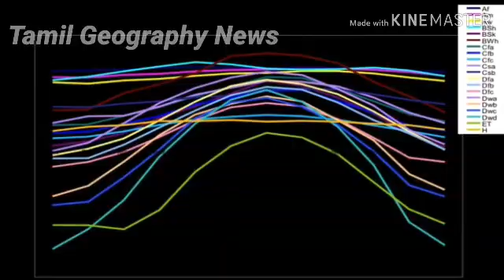Introduction to Koppen's B Climate | Tamil Geography News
Introduction to Koppen's B Climate

This video is mentioned  koppen's B climate system. i explained koppen's B climate areas. Introduction to B climate.  this video is very useful to all.

Thanks.